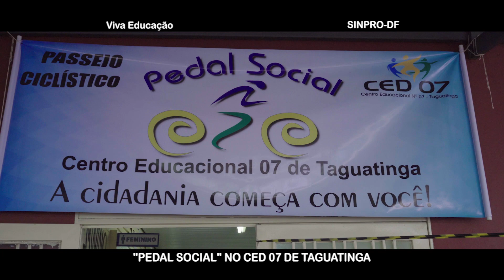CENTRO EDUCACIONAL 07 DE TAGUATINGA no PROGRAMA ALTERNATIVO DO SBT (23/02/19)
_Espaço do Sinpro na TV para as escolas divulgarem seus trabalhos pedagógicos_

O Programa Alternativo mostrou o projeto “Pedal Social”, desenvolvido pelo CED 07 de Taguatinga.